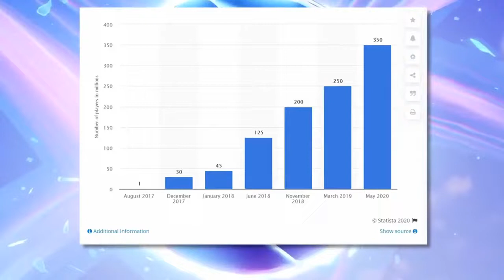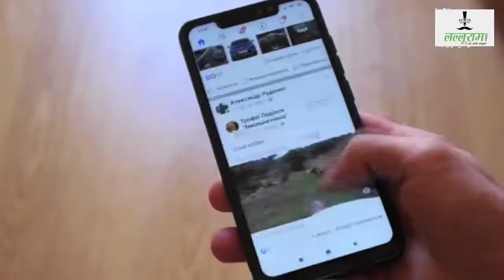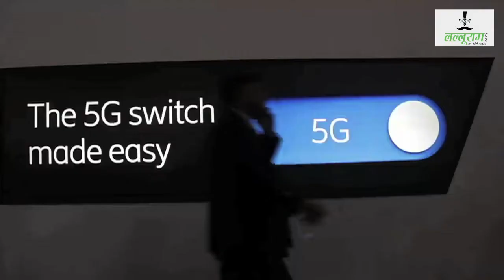कैसी होगी मेटावर्स कि वर्चुअल दुनिया ?